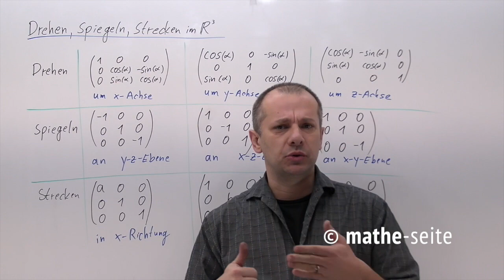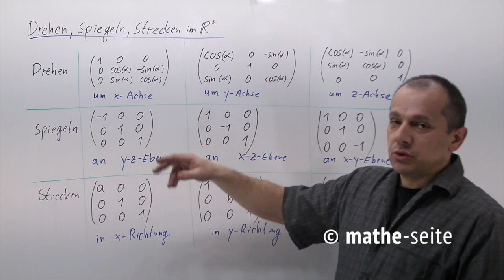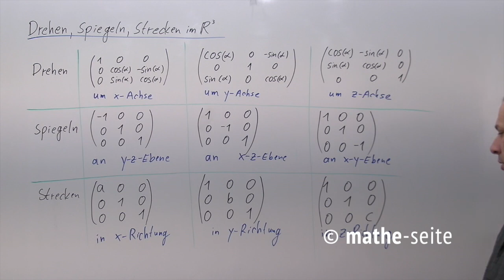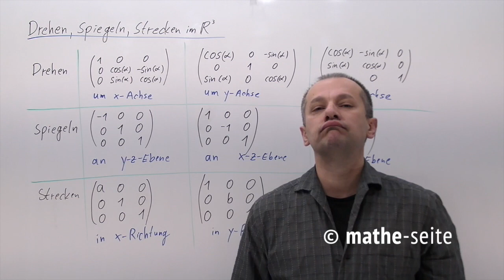Affine Abbildung: Drehen, spiegeln, strecken, verschieben im 3-D Raum | M.09.02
Drehungen, Spiegelungen, Streckungen und sonstige lineare Abbildungen werden im Raum von Matrizen beschrieben, die mehr oder weniger die gleichen sind wie in der Ebene. Der Unterschied: im Raum braucht man 3x3-Matrizen, in der Ebene nur 2x2-Matrizen. Für Drehungen gibt es also wieder ein Drehmatrix, für Spiegelungen gibt es ein Matrix die spiegelt, usw...